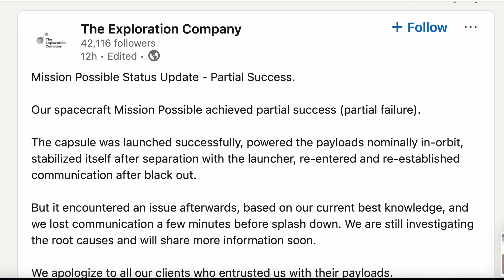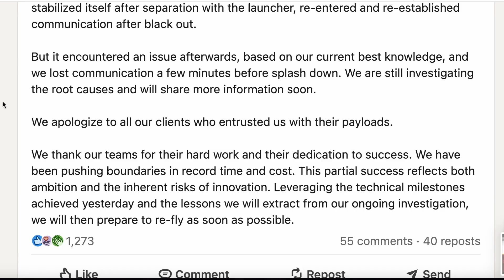Europe Almost Has A New Space Capsule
The Exploration Company is a fascinating company out of Europe that is developing their own cargo and crew capsules to go to the ISS, Private Space Stations, and maybe someday the Moon. They tested a sub scale demonstrator on the Transporter-14 mission recently with mixed results. Despite a partial success, their speed and accomplishments so far are impressive.